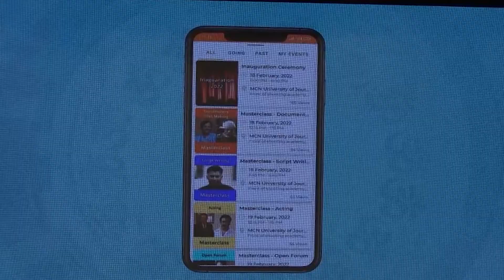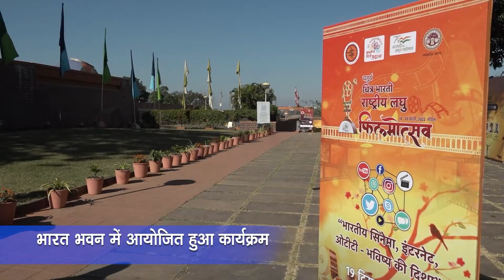चित्र भारती फिल्म फेस्टिवल एप्प का लोकार्पण || CBFF2022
चित्र भारती राष्ट्रीय फ़िल्म फेस्टिवल-2022 का 'Chitra Bharati App' गूगल प्ले स्टोर पर यहां से Download करें-